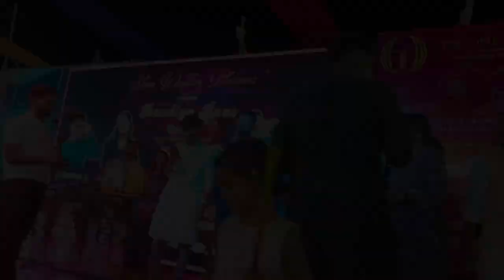dandiya Raas Samastipur 2023|Samastipur Dandiya Raas season 2|dandiya night|garwa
dandiya Raas Samastipur
dandiya Raas dance
full masti wala video
dandiya Raas season 2 Samastipur Bihar
ma Tara garden Khatu Shyam Mandir Samastipur
Khatu shyam mandir Samastipur
Durga Puja special video Samastipur
dandiya Raas Samastipur wala

डांडिया रास समस्तीपुर बिहार
डांडिया रास सीजन 2 समस्तीपुर
समस्तीपुर गढ़वा
डांडिया नाइट समस्तीपुर